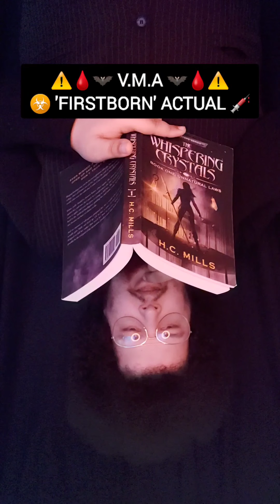The Firstborn fills in the Vampire Mage Assassins - Immersion Breakers Ep. 57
A very opinionated Peasant get schooled by First Born Actual of the Vampire Mage Assassins on who the real bad guys are...

The music as always is O'Fortuna by Carl Orff :)